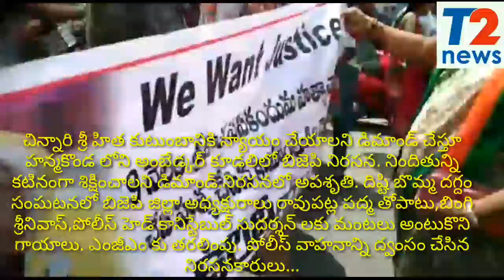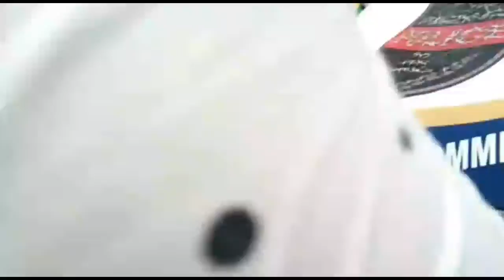T2న్యూస్ హన్మకొండ:చిన్నారిశ్రీహితకుటుంబానికిన్యాయంచేయాలనిడిమాండ్ అంబేడ్కర్ కూడలిలోబిజెపినిరసనలు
చిన్నారి శ్రీ హిత కుటుంబానికి న్యాయం చేయాలని డిమాండ్ చేస్తూ హన్మకొండ లోని అంబేడ్కర్ కూడలిలో బిజెపి నిరసన. నిందితున్ని కటినంగా శిక్షించాలని డిమాండ్.నిరసనకారులకు మంటలు బిజెపి అధ్యక్షురాలు రావుపట్ల పద్మ తోపాటు మరో ఇద్దరికి తీవ్ర గాయాలు కావడంతో వెంటనే హస్పత్రికి తరలించారు. పోలీసుల నెట్టివేయడం కారణం అంటున్నారు.